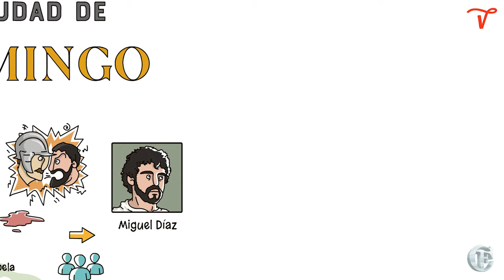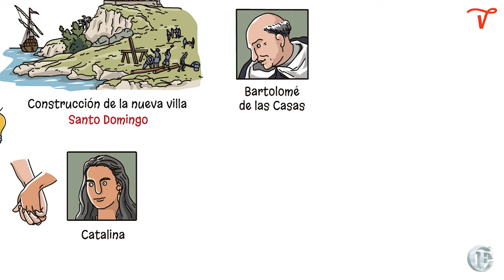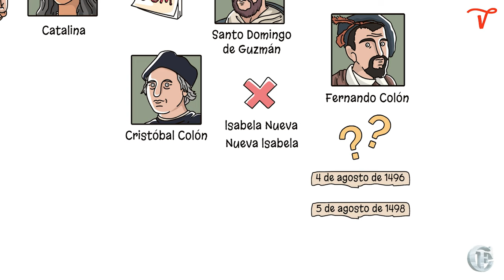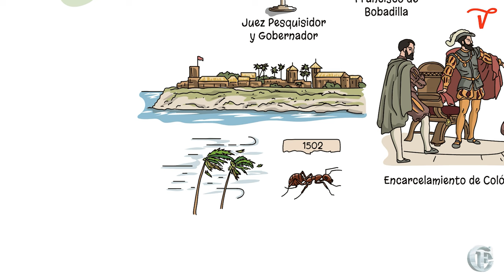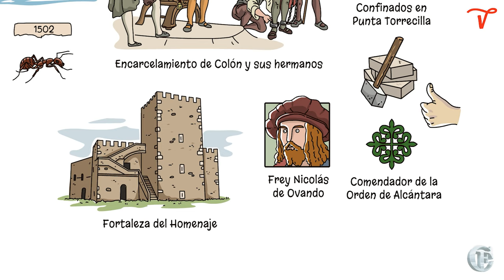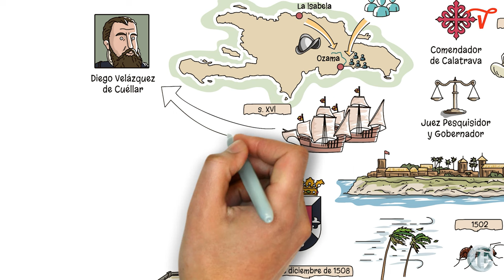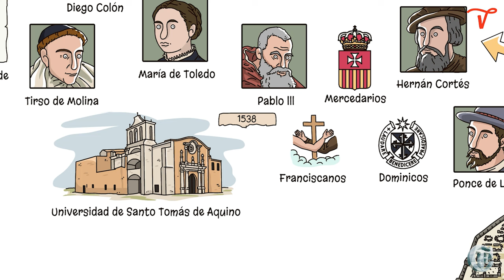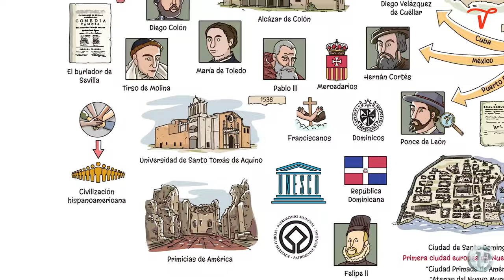13: Ciudad de Santo Domingo, Primada de América, Capital de la República Dominicana.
¡Descubre la emocionante historia de la ciudad de Santo Domingo! La primera ciudad europea en el Nuevo Mundo, que marcó el comienzo de una nueva era de exploración y descubrimientos. ¿Quiénes fueron los valientes fundadores de esta ciudad legendaria? ¿Qué los motivó a aventurarse a lo desconocido?